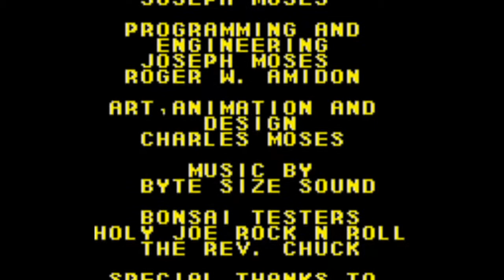Shoji in Grouchland: Lawn gnome ninjas play Elmo in grouchland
As a request, Shoji plays Elmo in Grouchland for the gameboy color. Difficulty "hard." Nothing hard about this game. It lacks so much, in fact, that we can't even really tell if the game was good or bad really...